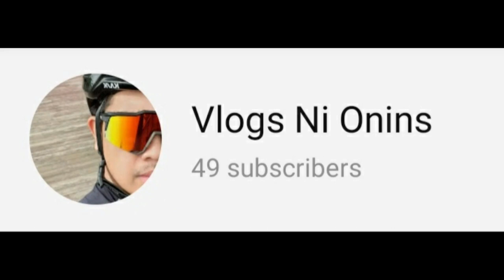[VLOG 12_CYCLING RB] GO PRO MOUNT ON RB CYCLING RIDE | WHICH IS THE BEST VIEW? | CHILCHEONDO RIDE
There are many ways to mount your Go Pro to your Road Bike. I recently purchased the original Go Pro Handlebar Mount and tested it during my first RB Ride to Chilcheondo Island for this year 2021.
Chilcheondo Island is 15kms away from my apartment and it is located in North of Geoje, South Korea. Come with me in this epic ride and choose the best view for your Go Pro.

1. Handlebar Mount | Facing Rider
2. Handlebar Mount | Facing Front
3. Chest Mount
4. Rear Wheel Mount